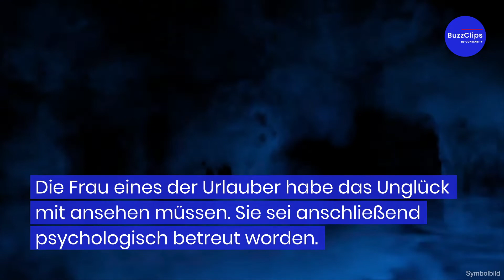Horror-Urlaub auf Mallorca: Deutscher und Schweizer vom Blitz erschlagen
Auf der Ferieninsel Mallorca wurden am Donnerstag zwei Urlauber bei einem Unwetter von einem Blitz getötet.